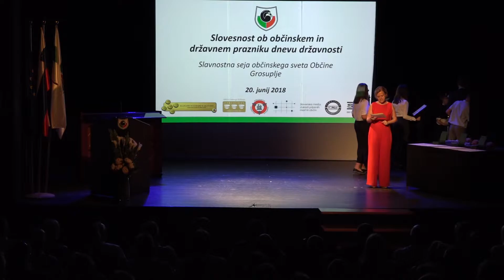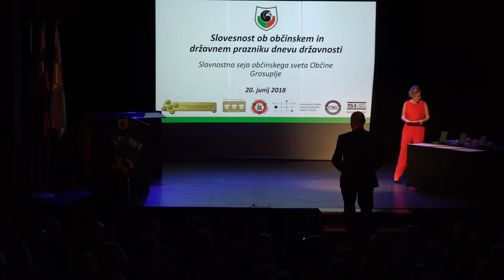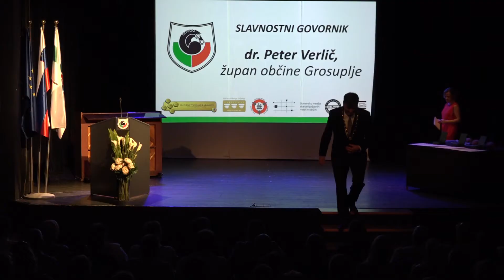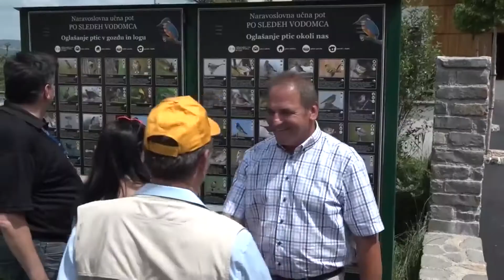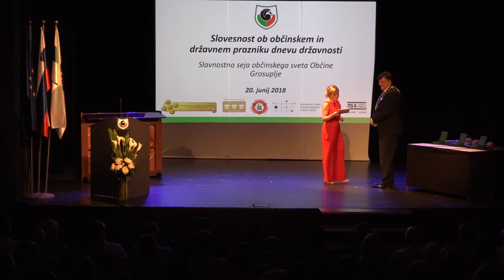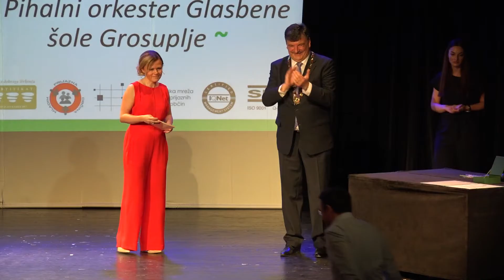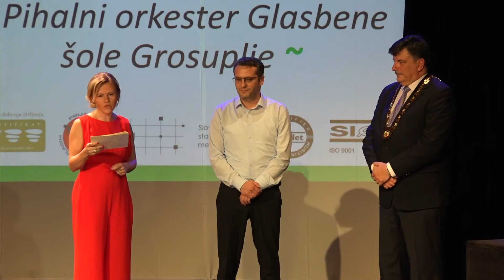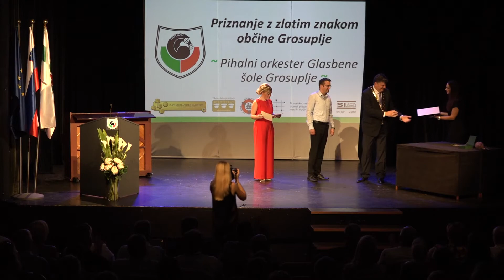Praznovanje državnega in občinskega praznika v Grosupljem